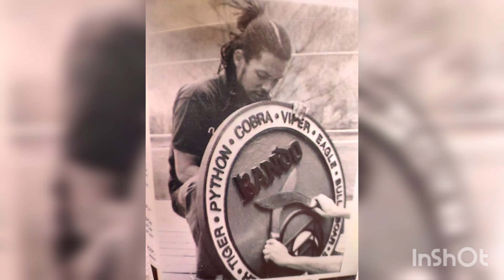Kukri Advance drills by Sayaji Ethan Minor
Bando

CONTACTO
Para seminarios, talleres, clases privadas o eventos...